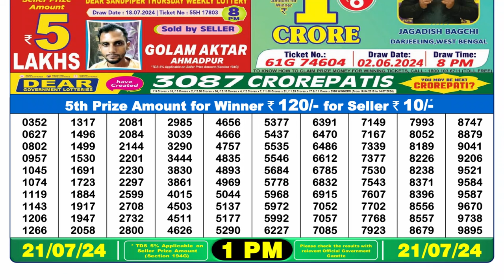🔴Lottery Sambad Live 01:00pm 21/07/24 Morning Nagaland State Dear Lottery Result Pdf Download